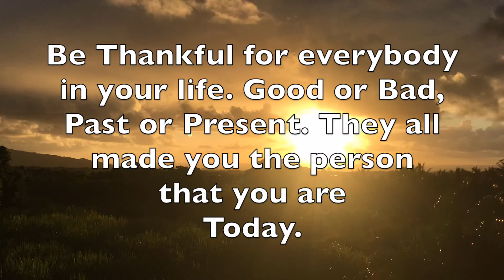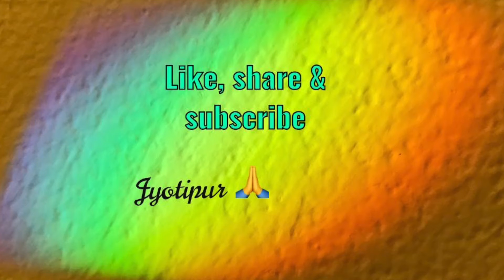Sunrise Time-lapse 230221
Location:  MAURITIUS